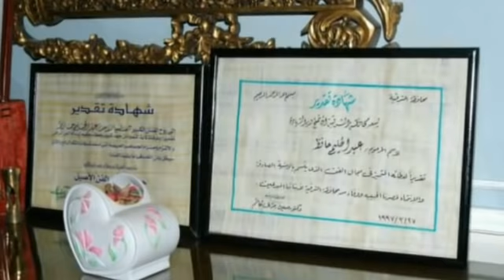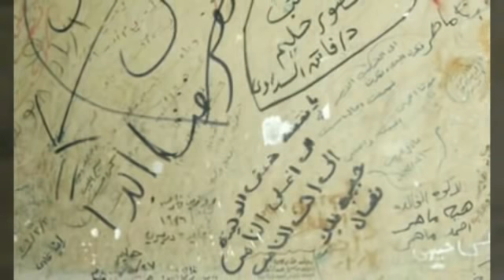منزل عبدالحليم حافظ وغرفة نومه وملابسه سبحان الله كأنه موجود فيه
شاهد منزل عبدالحليم حافظ بعد رحيله..منزل عبدالحليم زى ما هو كأنه عايش فيه..فى ذكرى رحيل حليم شاهد منزله وكأنه موجود فيه